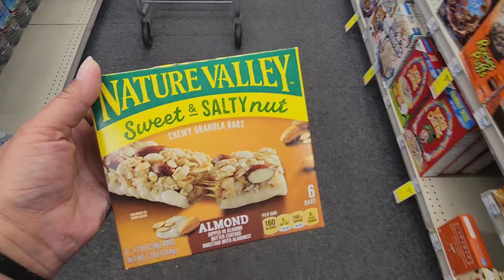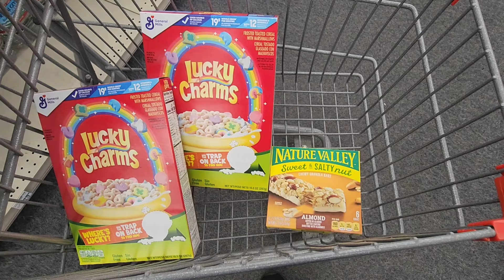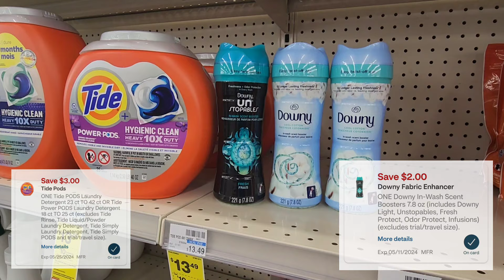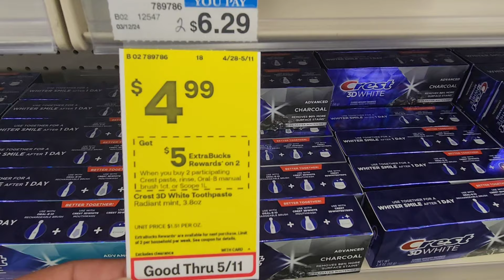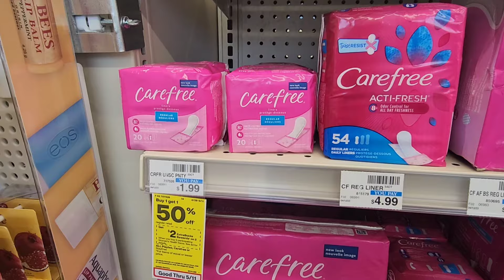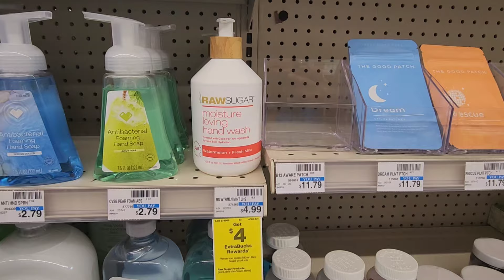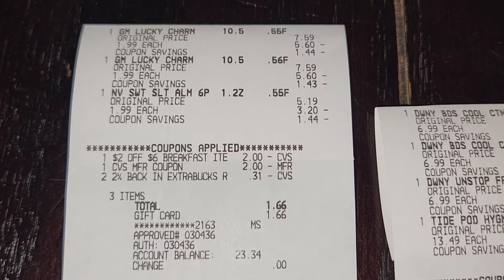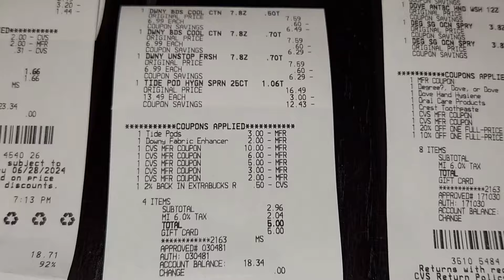🚨 CVS couponing haul 🚨 Super deals this week! Changes to CVS couponing! 4/29/24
Hey friends, come join me while I shop the cvs ad. I only did 3 transactions, which went really smoothly for the most part!!

Drenna Cardosa
167 N Drake Rd #19135